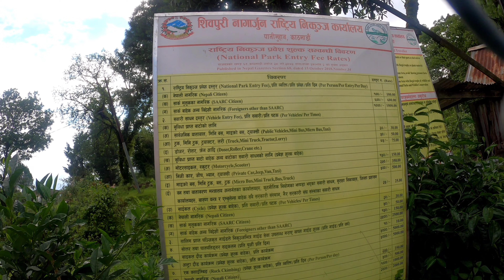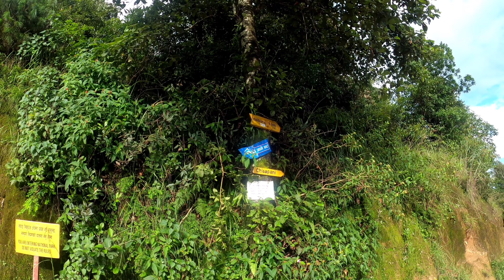Manichude || must visit place near Kathmandu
Manichude, a small lake situated on a hill within the Shivapuri National Park, is conveniently located near Kathmandu city. This picturesque location offers excellent opportunities for picnics, hiking, and various recreational activities. A visit to this tranquil spot is highly recommended and is sure to leave you with no regrets.